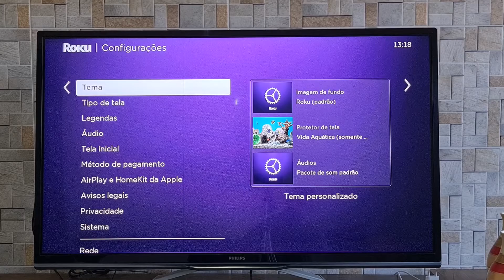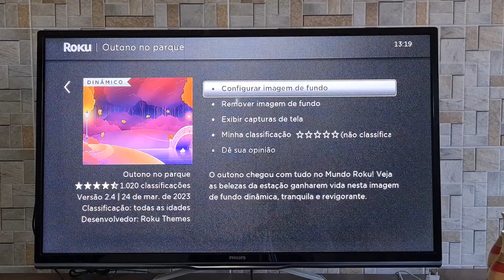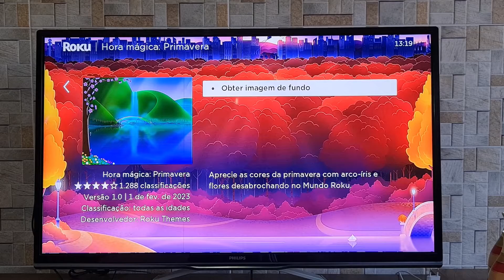COMO ALTERAR O TEMA (IMAGEM DE FUNDO) DO DISPOSITIVO ROKU EXPRESS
Confira nesse vídeo Como Alterar o Tema (Imagem de Fundo) do Dispositivo Roku Express. O Dispositivo Roku permite que você assista a seus programas de TV favoritos com praticidade e sem gastar muito, uma vez que possui streamings pagos mas também canais de TV gratuitos. Dessa forma, o Roku atua como uma central de entretenimento, para facilitar a configuração e dar a você a liberdade de assistir ao que quiser e quando quiser, tornando a sua televisão comum em uma super Smart TV.

Além disso, ele pode trazer até mesmo um melhor custo-benefício em comparação à TV a cabo, sendo uma excelente e econômica opção para se ter em casa se o objetivo for aproveitar programas de TV, séries e filmes com toda a família. Além disso, ele conta com ferramentas de personalização, onde podemos até mesmo alterar a sua imagem de fundo, deixando àquelas que mais agradam os nossos olhos. E para saber como fazer esse tipo de definição basta seguir o passo a passo do vídeo.